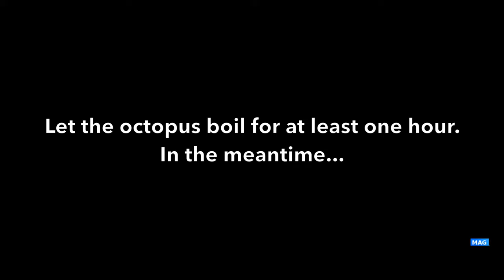Tunisia's Octopus Salad - Salade de poulpe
This is a fairly simple salad with a short list of ingredients. However, the flavor isn't simple at all. The ingredients go so well together which makes the taste unique - you'll definitely want to eat it again. To put it simply, this salad is worth making... and worth saving.

This video is part of the TasteTunisia initiative launched by Carthage Magazine. In search of Tunisian cuisine, through a series of articles/videos, Carthage Magazine offers a window to the Tunisian food, recipes and how they are prepared.

The Taste Tunisia initiative is supported by Carthage Magazine and led by international registered dietitians-nutritionists from Tunisia, making it the ultimate initiative that celebrates and promotes Tunisian cuisine.